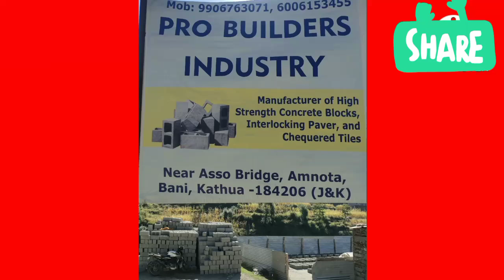Grand party thrown by all PRIs of tehsil Bani to say goodbye to transferred SDM